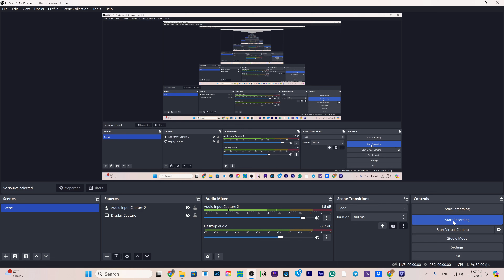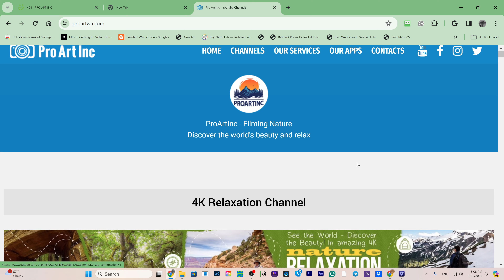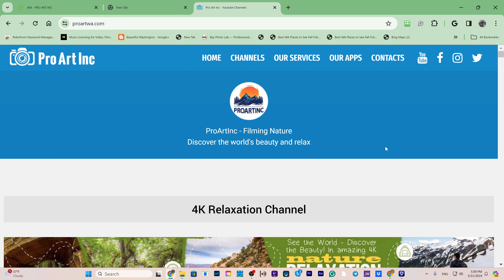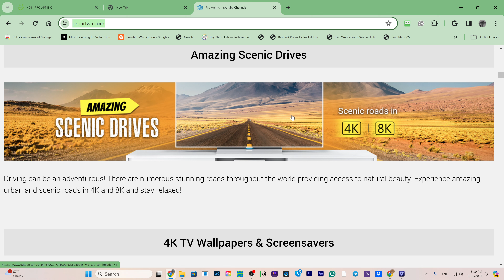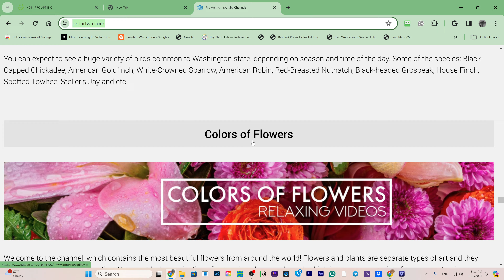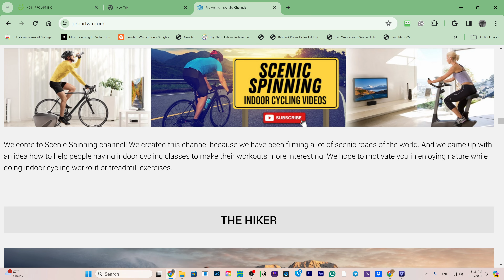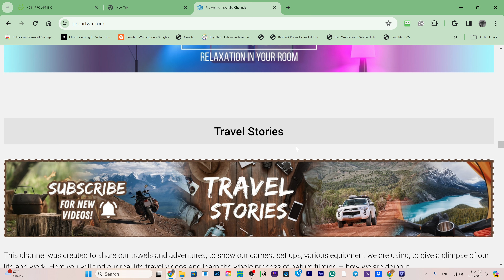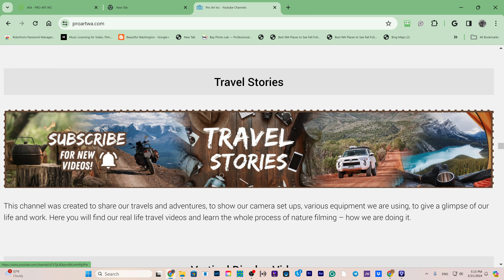Шукаємо креативних, порядних професіоналів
Всім привіт. Сьогодні розказую про роботу в нашій компанії та про всі вакансії, які відкриті на даний момент.